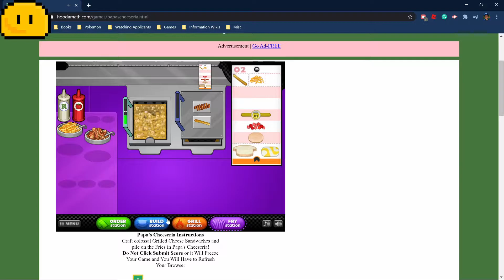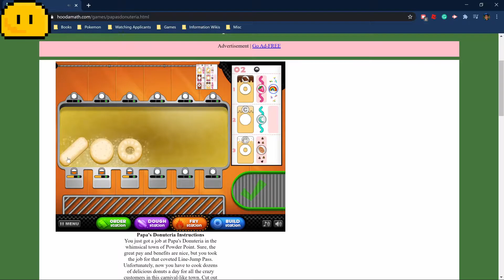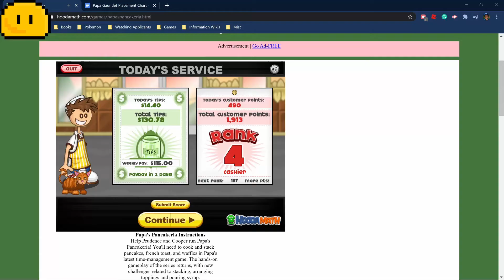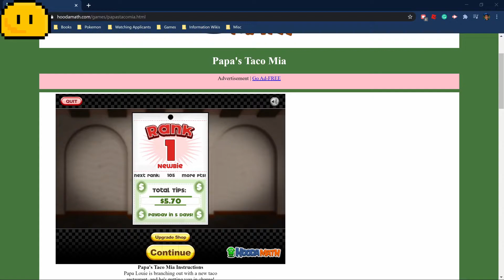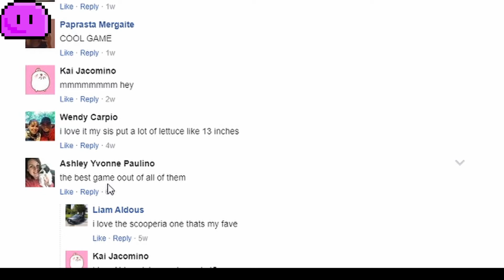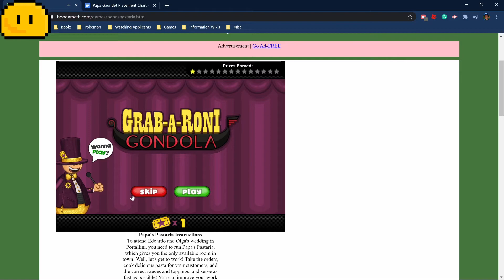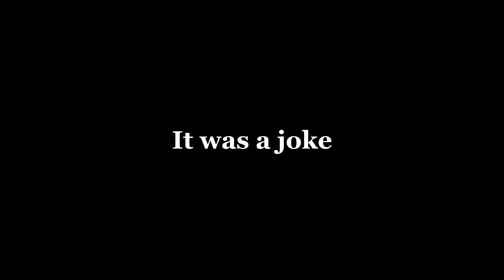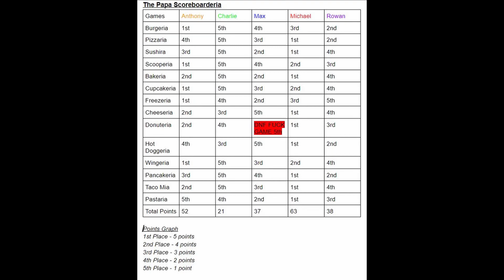Papa's Flash Game Contest Part 2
People in the video,
Anthony, Rowan, Max, Michael, Charlie